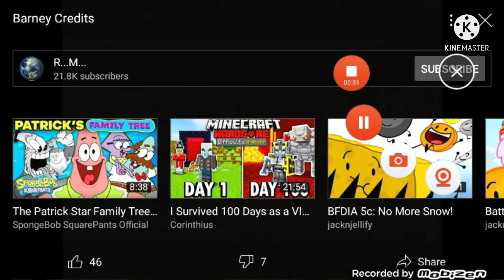4 Square, American Dad, Arthur, Barney, BC, Sesame Street, TIU, And Zoboomafoo, Credits Remix